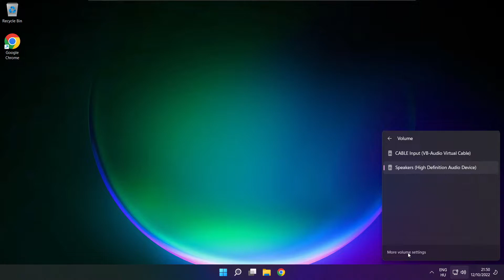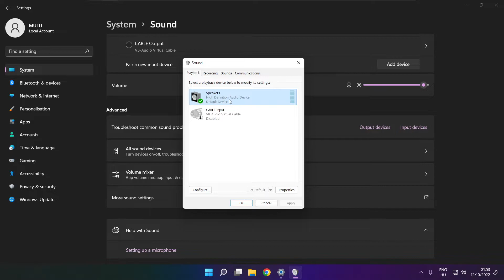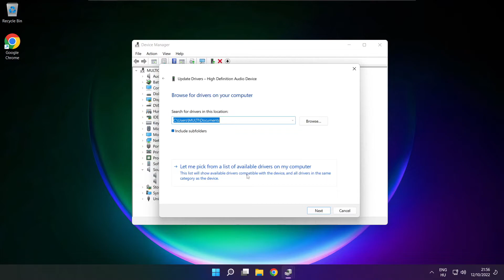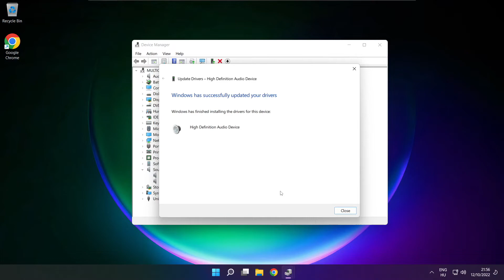How to FIX Gameloop No Audio/Sound Not Working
In this video I am going to show How to FIX Gameloop No Audio/Sound Not Working | Gameloop No Audio Issues

🖥️ PC Specs:
CPU: Intel Core i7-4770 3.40GHz
Memory: 16GB HyperX DDR3
HDD: Toshiba 1TB
SSD: Kingston 240GB
Graphics Card: ASUS GeForce RTX 3060 12GB GDDR6
Operating System: Windows 10/11